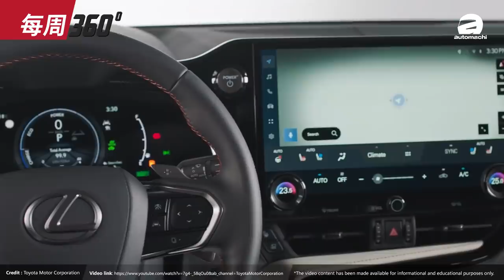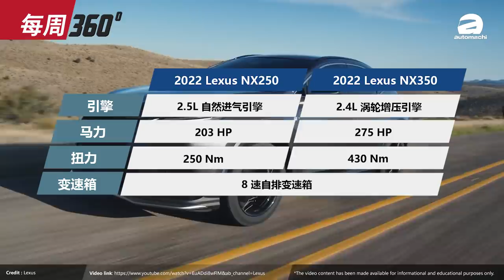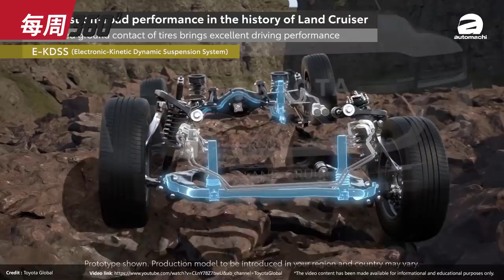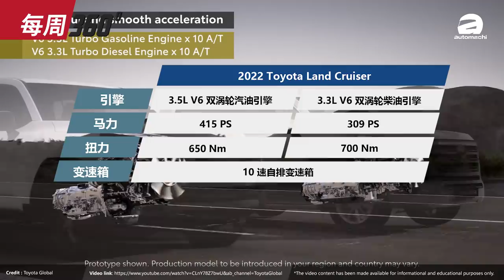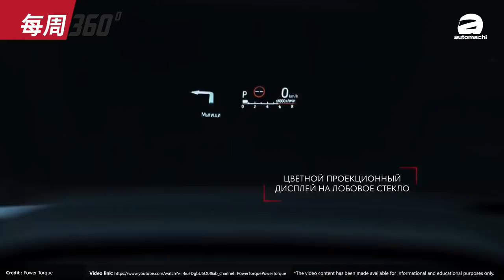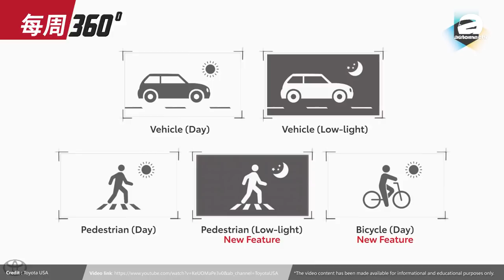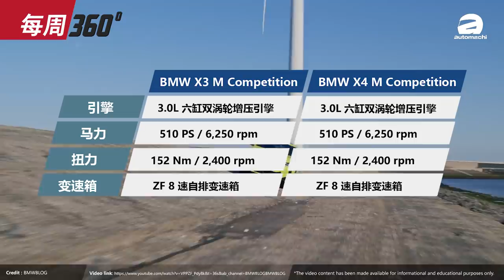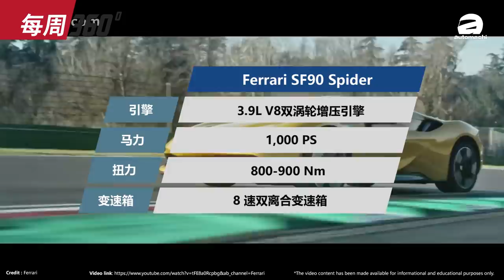2021 Toyota Land Cruiser ，全新 NINJA KING 震撼登場！（每周360）｜automachi.com 马来西亚试车频道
1. 2022 Lexus NX 正式发表
2. 2022 Toyota Land Cruiser 正式发表
3. 新一代 Kia Sportage 官图公布
4. BMW X3 M/X4 M Competition 小改款登场
5. Ferrari SF90 Spider 登陆我国
6. Bugatti Chiron Super Sport 正式登场